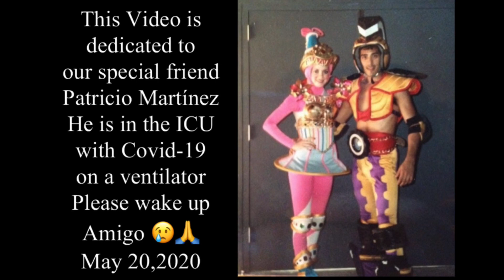Sea World “WHEELS” Show Tino Footrolle